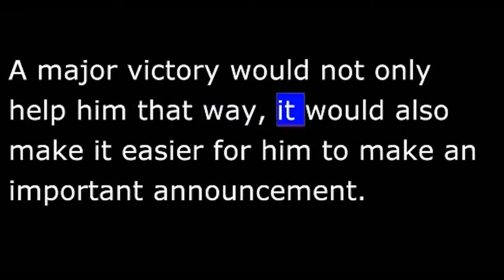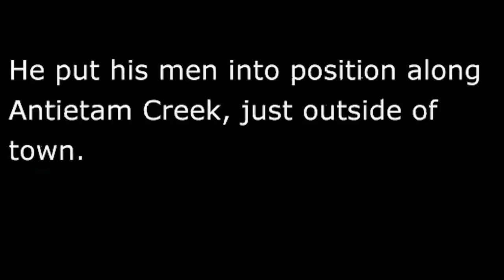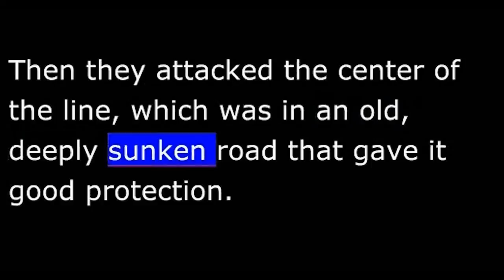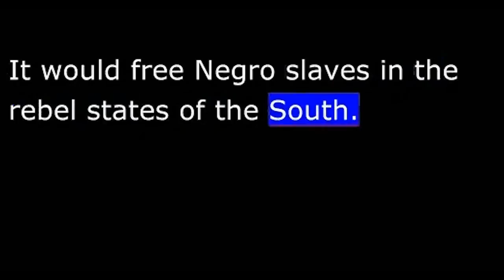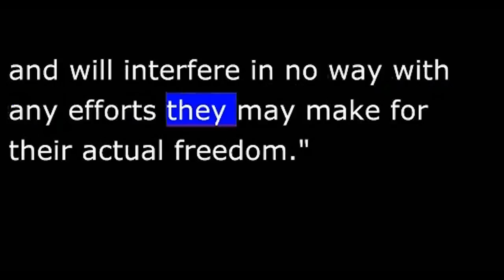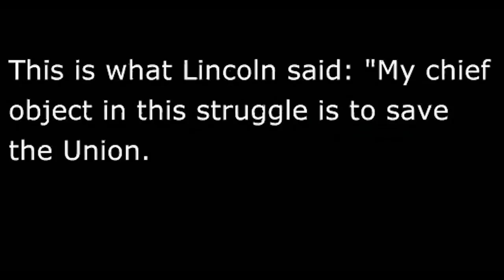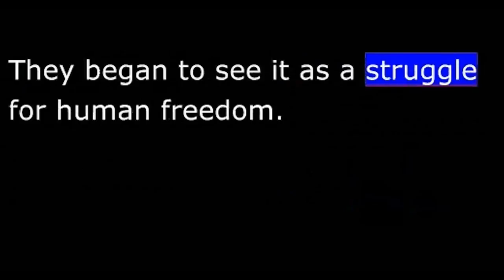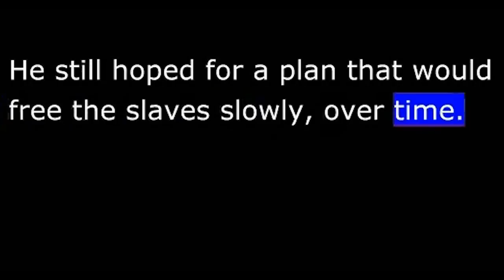American History - Part 099 - Lincoln - Emancipation Proclamation - Antietam - Lee Miscalculates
At the end of August, 1862, Confederate troops under the command of Robert E. Lee defeated the main Union army at Manassas, Virginia.
The battlefield was less than fifty kilometers from Washington.
The year before, Confederate troops had sent the Union army fleeing from that same battlefield. Now they had done it again.
With this latest victory, General Lee decided on a major move. He would carry the war into the northern states.
Lee took his army of sixty thousand men across the Potomac River into Maryland. He ordered some of his men to capture the Union position at Harpers Ferry. He moved the others to Sharpsburg, a town on the Potomac River.
He put his men into position along Antietam Creek, just outside of town. His lines extended almost three kilometers. There, at Antietam, he would make his stand.
He was still close enough to Virginia to withdraw, if the Union force following him proved too strong.
The Union force arrived in the middle of September. It did not attack immediately. It spent one full day getting into position along Antietam Creek across from the Confederate army. It attacked the following day at sunrise.
The Union general, George McClellan, planned to attack all along the Confederate line at the same time. But this did not happen.
First, Union troops attacked one end of the line, which extended into a field full of tall corn plants. Then they attacked the center of the line, which was in an old, deeply sunken road that gave it good protection. Finally, they attacked at the other end of the line.
For each northern attack, General Lee was able to move men to where they were needed. The northern troops got within twenty-five meters of the Confederate line. But they could not break through anywhere.
On the first day of battle at Antietam, Lee lost twenty-five percent of his men. On the second day, the two armies faced each other without firing. They were too tired to fight.
As they rested, however, fresh Union soldiers moved into position. Lee knew they would attack with full force the next day. He knew he could not win. Sadly, he ordered his men back to Virginia.
It was now   Antietam was a northern victory.
In Washington, President Lincoln welcomed the news. He had waited a long time for a northern victory.
A few days after the battle, Lincoln held a special meeting with his cabinet. He talked about the declaration on slavery which he had prepared. It would free Negro slaves in the rebel states of the South.
"As you remember," he said, "I put the declaration aside several weeks ago, until I could issue it supported by a military victory. The action of the army against the rebels has not been exactly what I should have liked. But the rebels have been driven out of Maryland. And Pennsylvania is no longer in danger of invasion."
President Lincoln said he thought the time was right to announce the Emancipation Proclamation. The cabinet made some minor changes in the document, and Lincoln signed it.
Newspapers printed the proclamation. This is what it   "I, Abraham Lincoln, President of the United States and Commander-in-Chief of the army and navy, do hereby declare that on the first day of January, 1863, all persons held as slaves within any state then in rebellion against the United States, shall then become and be forever free.
"The government of the United States, including the military and naval forces, will recognize and protect the freedom of such persons, and will interfere in no way with any efforts they may make for their actual freedom."
By the summer of 1862, they had enough support to pass laws ending slavery in Washington, D.C. and United States territories. They also pushed through Congress a bill that would do much to end slavery in the states.
The bill was called the Confiscation Act. It gave the federal government the power to confiscate, or seize, the property of all persons who supported the southern rebellion. Slaves were considered property. So any slaves seized under the act would become free immediately. Slaves who escaped from rebel slave owners also would be free. The bill would not affect slaves owned by persons who supported the Union.
President Lincoln did not like the Confiscation Act. He thought it interfered with his wartime powers as Commander-in-Chief.
thanks to manythings.org for audio/text This is a VOA product in the public domain